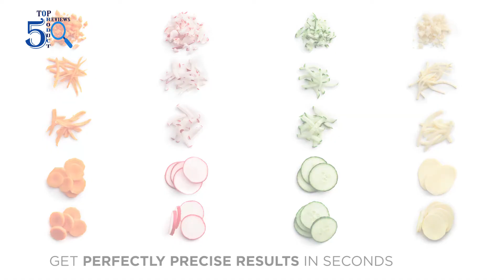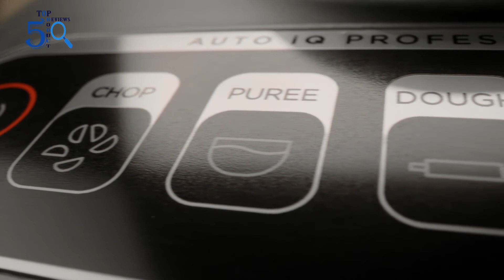Top 5 Best Food Processors You Can Buy In 2022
Do you have trouble choosing your daily used product?

Congratulations on behalf of "Top 5 Product Reviews" where we explore the best tech gadgets in the market and help you to make the right purchasing decisions based on your requirements.

Hey guys, In this video, we have listed Top 5 All In One Food Processor of 2022.

1. Cuisinart DFP-14BCNY 14 Cup Food Processor
2. Vitamix 12-Cup Food Processor
3. Ninja BL770 Mega Food Processor
4. Cuisinart DLC-8SBCY Pro Custom 11-Cup Food Processor
5. Ninja BN601 Professional Plus Food Processor